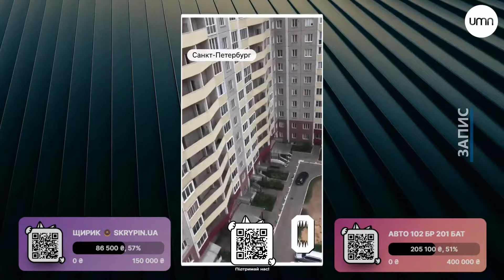Можемо бити ПО БУДЬ ЯКІЙ ТОЧЦІ рОСІЇ | Повітряні тривоги звучать ПО ВСІЙ рф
ПІДТРИМАЙ НАШ ЗБІР НА ЗСУ
🔗Посилання на банку
💳Номер картки банки
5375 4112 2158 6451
ЩИРИК 🍩
🔗Посилання на банку
💳Номер картки банки
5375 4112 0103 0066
Команда Skrypin.ua у пошуках нових талантів. Майбутніх колег.
⚡Bitcoin — bc1qn0ra9mu7c57dgaffpa45vpvqkkadgpr3kkrl30
⚡Ethereum— 0xd7988FE7B4245FaAb8a473Ce674E225583de2b8E